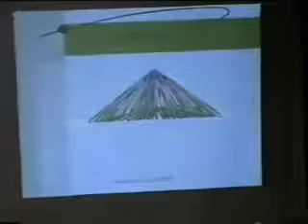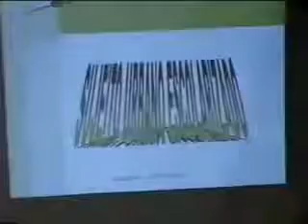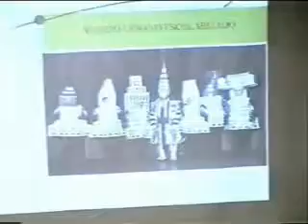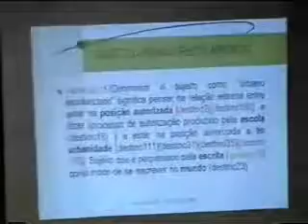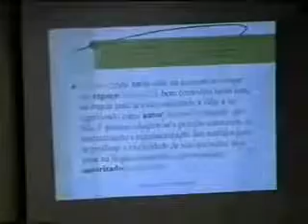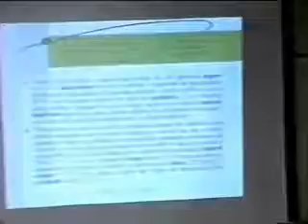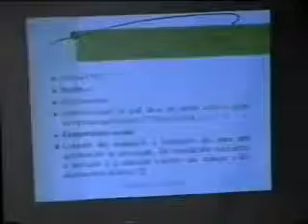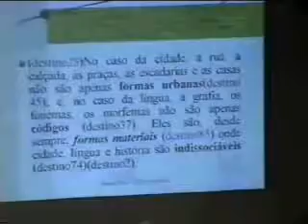I Encontro Internacional Saber Urbano e Linguagem - Profa. Dra Cláudia Pfeiffer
I Encontro Internacional Saber Urbano e Linguagem - A cidade que se conta
Enciclopédia Discursiva da Cidade - ENDICI - Painéis e debates

Realizado no dia 06 de junho de 2002
Equipe do projeto Enciclopédia Discursiva da Cidade - ENDICI (Labeurb - CNPQ)

Profa. Dra Cláudia Pfeiffer (Pesquisadora do Labeurb-Nudecri/Unicamp)